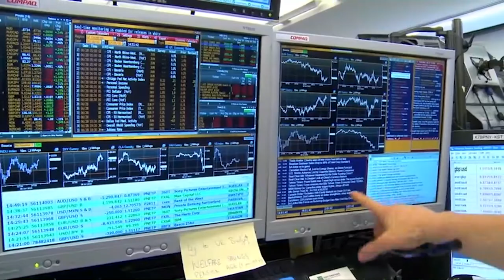El Ibex cae un 5% en su mayor desplome desde marzo, lastrado por banca y turismo